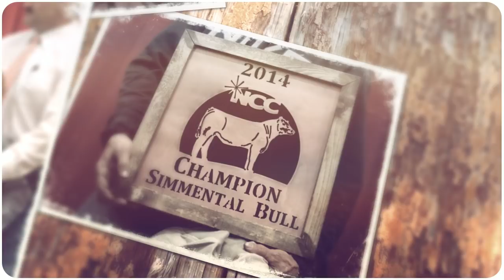Nebraska Cattlemen's Classic 2014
Photography by Susanna Poeffel with Van Allan Classic Portraits and Livestock Photography; rights reserved.